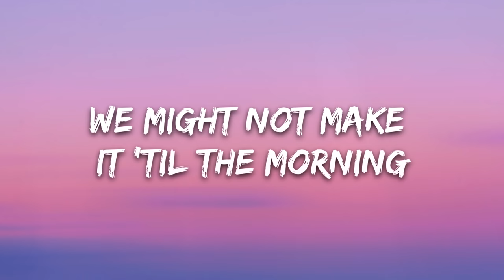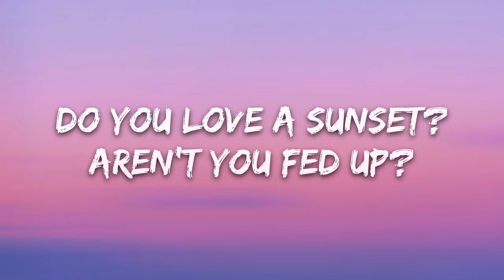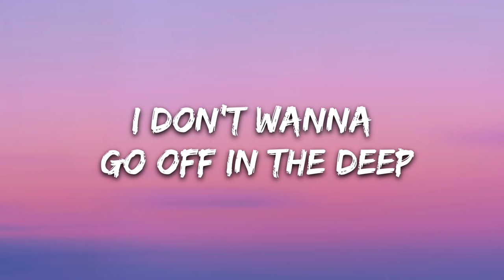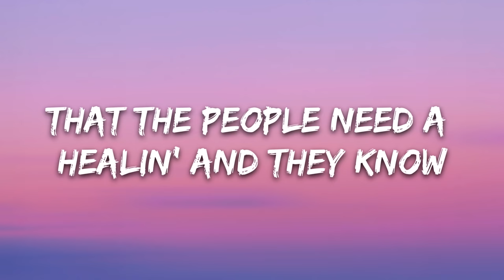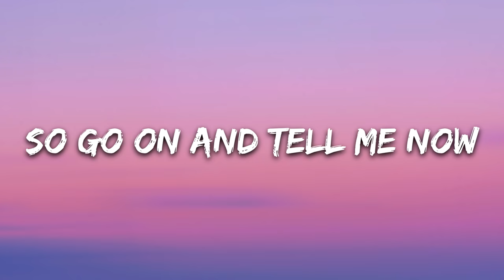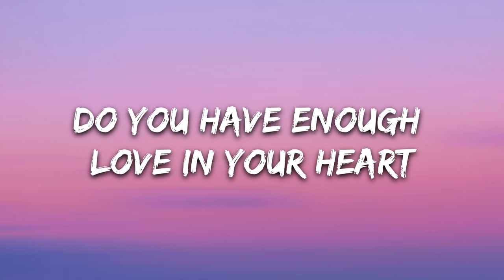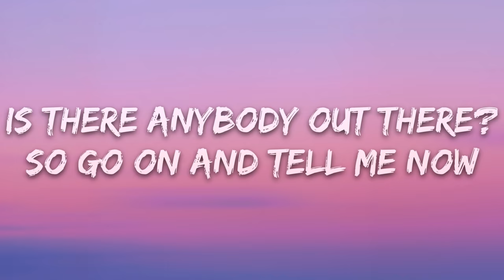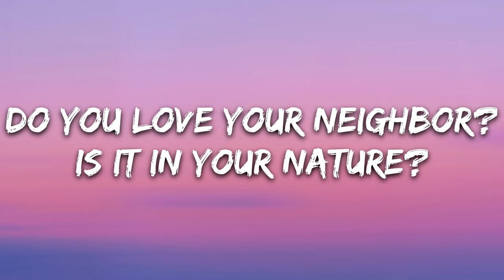grandson - Dirty (Lyrics)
🎤 Lyrics: grandson - Dirty

Is it, time to lead or is it time to die?
Time to raise hell or walk on by
Is there anybody out there that's payin' attention?
Yeah, yeah
Is it, time to speak up or time for silence?
Time for peace, or is it time for violence?
Yeah, yeah

Tell what you tryna hide?
And what you're runnin' from inside?
'Cause I got a surprise
We might not make it 'til the morning
So go on and tell me now

Do you have enough love in your heart
To go and get your hands dirty?
It isn't that much but it's a good start
So go and get your hands dirty
Do you love your neighbor?
Is it in your nature?
Do you love a sunset?
Aren't you fed up? (Yeah)

I got a skeleton under the floorboard
I got a secret, I need you to keep
Runaway, runaway, you have been forewarned
I don't wanna go off in the deep
If we don't do somethin' we'll be stuck up in the mud again
Don't wanna mess it up, 'cause I want everything and nothing at all
I got a feeling when they walkin' on the ceilin'
That the people need a healin' and they know

It is not much but it's a good start

Is there anybody out there? (There, there, there, there, there)
So go on and tell me now (Oh)

Do you have enough love in your heart (Do you have enough love in your heart)
It is not much but it's a good start (A good start)